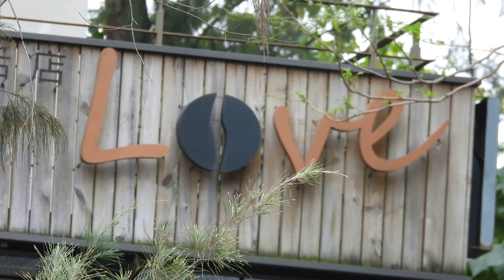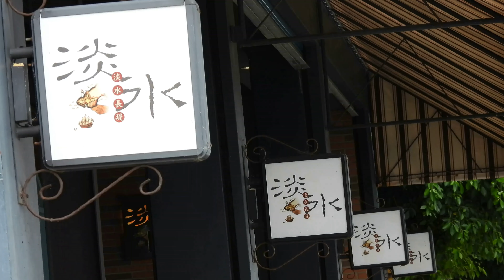2021-05-08 淡水忠烈祠賞鳥 (台北鳥會) (4k)